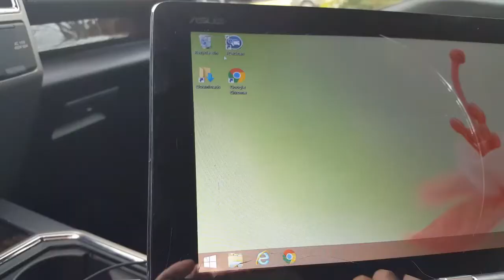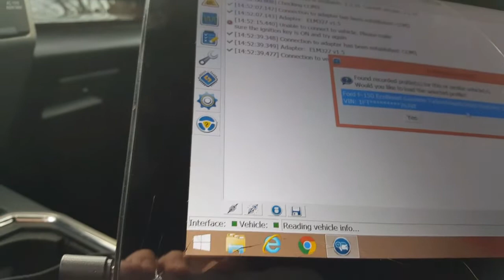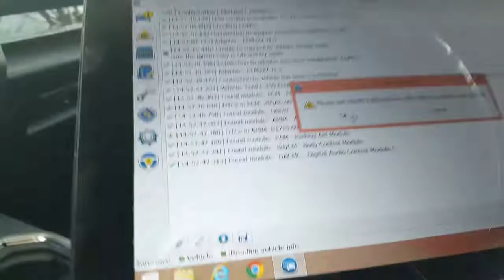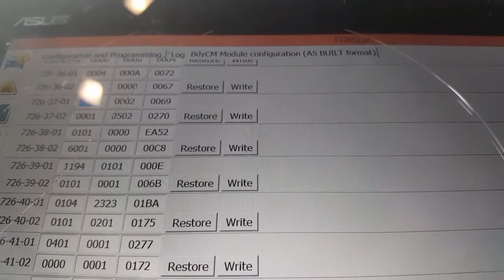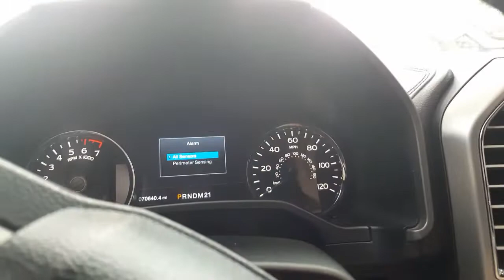FORScan mods panic button on remote on ford f150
How to modify change Ford F-150 remote panic button fob using forscan from one push to Double Tap alarm connect computer laptop